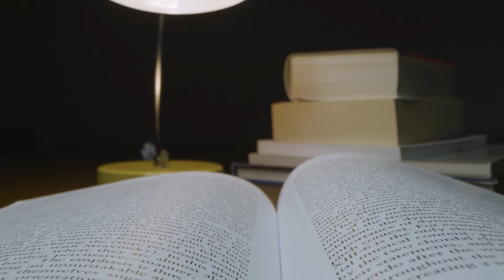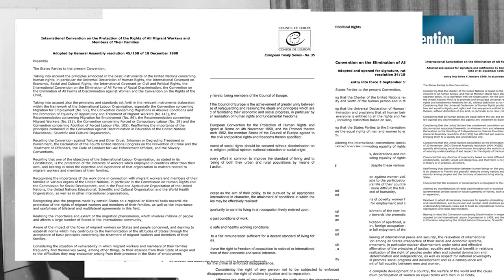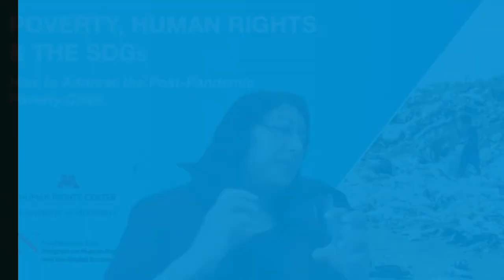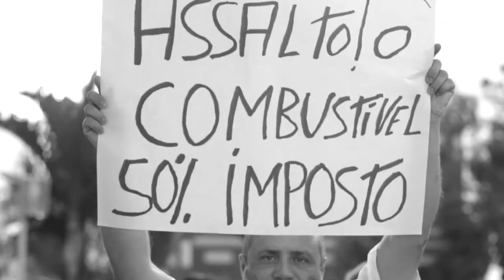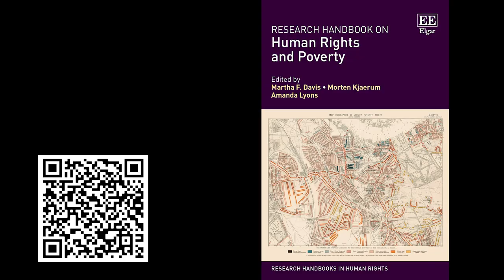The Research Handbook on Poverty & Human rights edited by Martha Davis, Morten Kjaerum, Amanda Lyons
April 14 Webinar on Poverty and Human Rights featured a new research handbook on this topic. Written by international experts, it covers multiple issues related to Poverty including  Climate change, Right to Housing & Social protest movements.

It was edited by Morten Kjaerum, Director of RWI - Martha Davis, Distinguished Professor of Law at Northeastern University and Amanda Lyons, Executive Director at the Human Rights Center at the University of Minnesota Law School.

The Raoul Wallenberg Institute is an academic and research institution. We combine evidence-based human rights research with direct engagement in close collaboration with our partners to bring about human rights change for all.